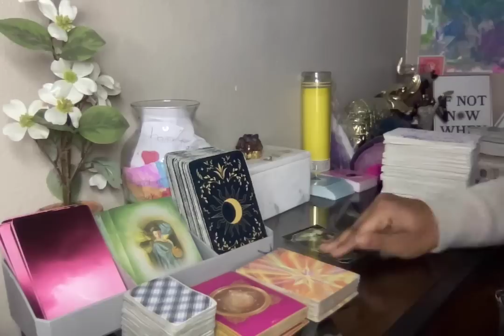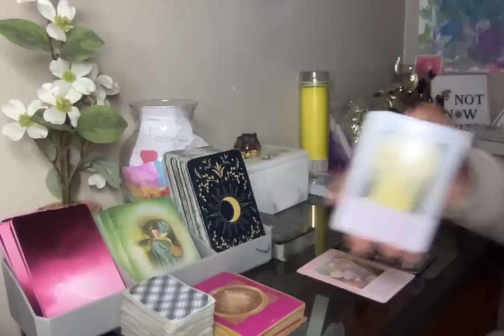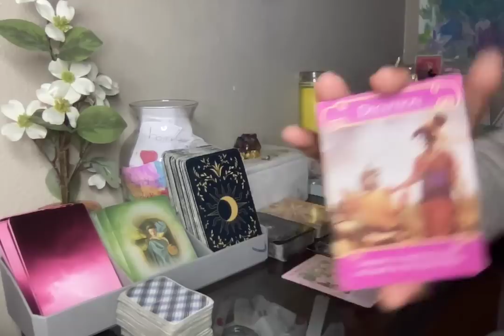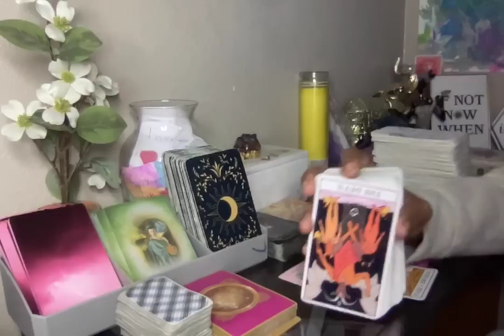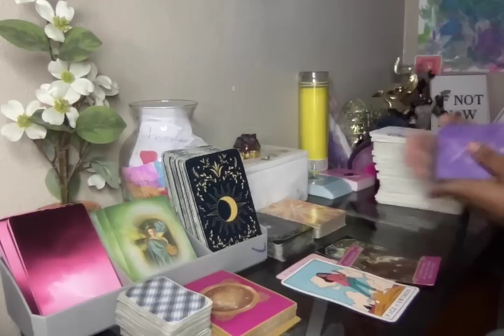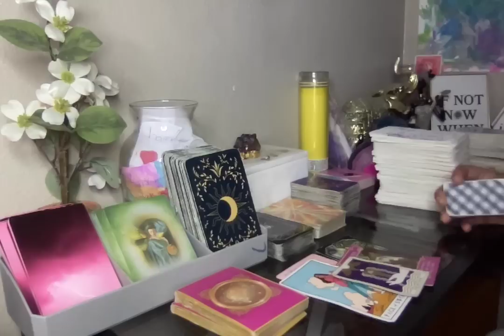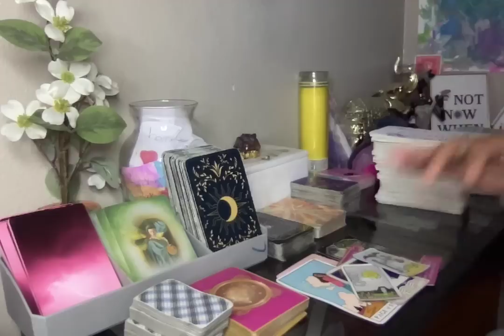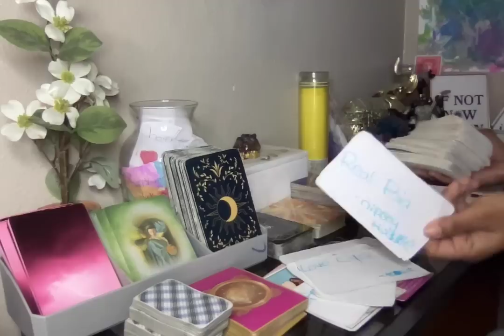THEIR WATCHING U IN DISGUISE JST WHEN U THOUGHT GOD FORGOT ABT U 🥹✨GET PREPARED U MANIFESTED THIS💛